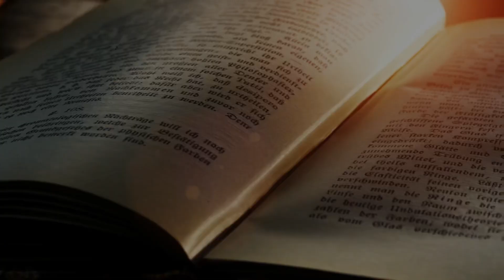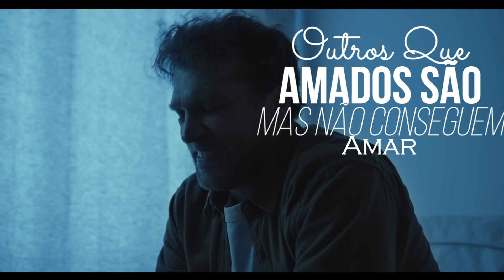Delta do AMOR!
Delta do Amor: o Amor é metanoia do ego. Autoria: Prof. Carine (Esteio RS) - Produção musical e arranjos: Carlos da Luz (Joinville).

Música da Filosofia EX

— Como participar do Pgm Lux Mea Lex Ao Vivo com AKEL?